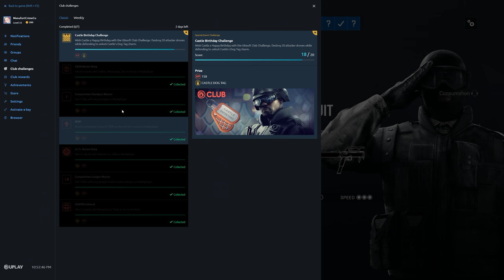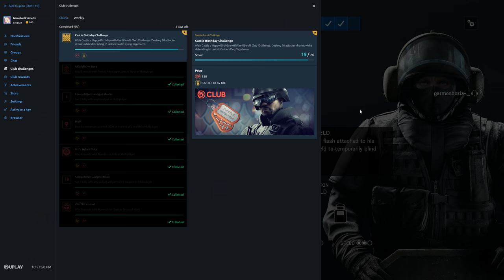Rainbow Six Siege + Part 2824 + Border TDM Secure + Grim Sky pcgaming crew